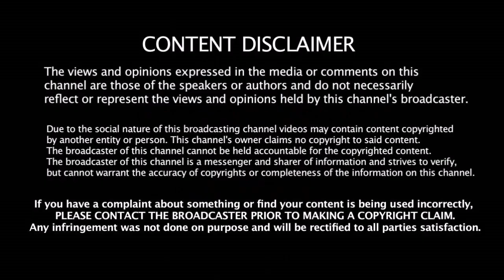IPL போட்டியில் இரட்டை சதம் அடிக்க காத்திருக்கும் டான் ரோஹித் - நடக்குமா?? | Rohit Double Century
IPL போட்டியில் இரட்டை சதம் அடிக்க காத்திருக்கும் டான் ரோஹித் - நடக்குமா?? | Rohit Double Century In IPL 2018